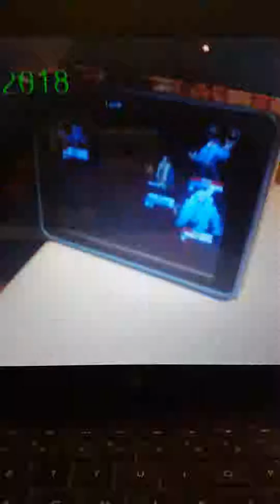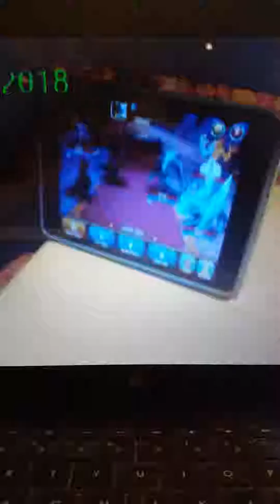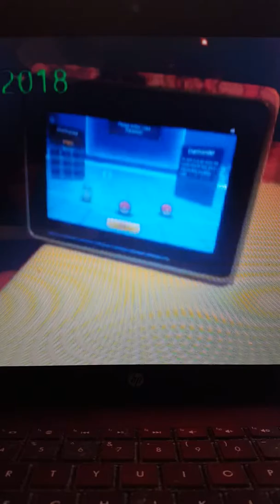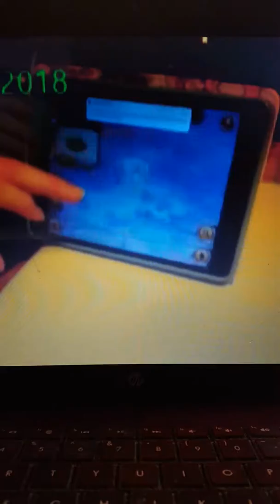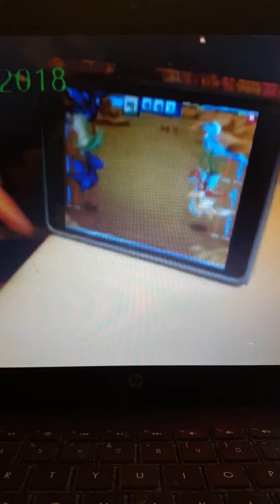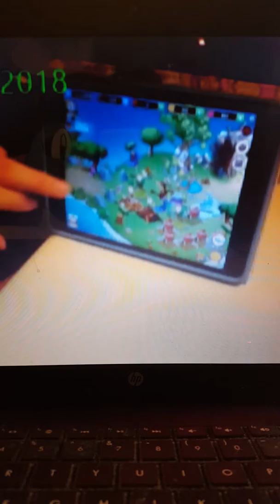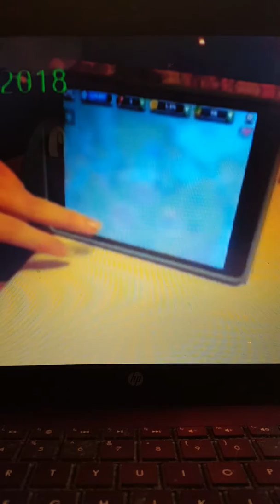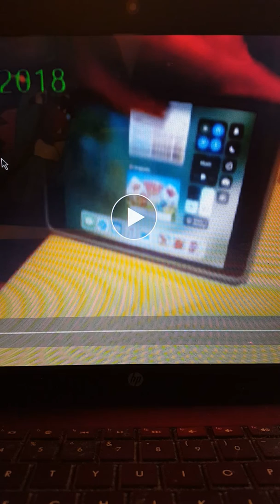Random Videos and Gameplays part 116